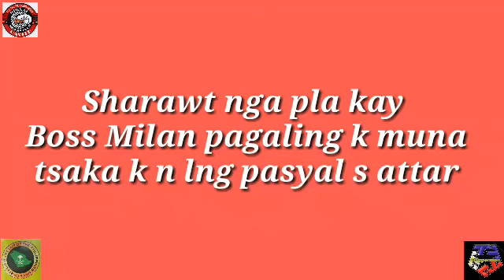Short ride or Quickie ride..basta ride...Si Michael lng ang malakas